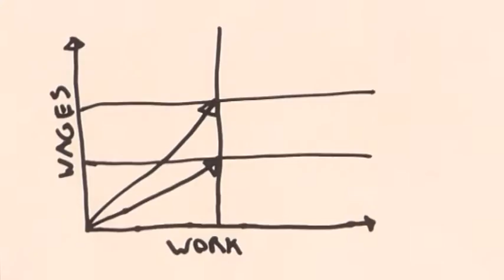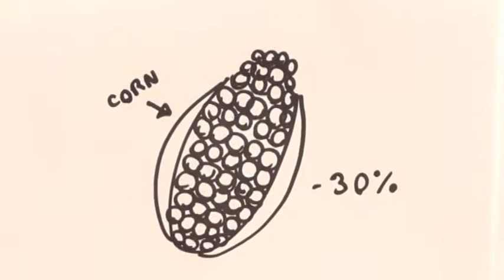What is fair trade?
The following is an educational video about fair trade with a real life case scenario.This was shown at our last event The UoA Fair Trade Club presents: SGM High Tea. SCROLL DOWN FOR THE VIDEO SCRIPT.
Written by Marshall Arshavin
Narrated by Angela Lei
Directed and animated by Ghan Satjipanon

Fairtrade is an alternative approach to conventional trade and is based on a partnership between producers and consumers. Fairtrade offers consumers a powerful way to reduce poverty through their everyday shopping.

It’s a business ethic and social movement that focuses on:
1. Making sure everyone has a not only minimum, but FAIR wage.
2. Providing fair and ethical work conditions (no child labour and human trafficking).
3. Increasing gender equity, by empowering and involving more women in the workforce.
4. Creating products that support a sustainable environment.

The Fairtrade Certification Mark you might see on products means that they are produced by small-scale farmer organisations meet the socio-economic standards set by Fairtrade International.

How does Fair Trade make a difference?

Meet tea farmer Fyson Tchale. Fyson is married with eight children and 33 grandchildren. The 79-year-old started growing tea as a smallholder farmer in 1964. Eleven years ago, he joined a co-operative with more than 8,000 smallholder farmers in southern Malawi. The benefits of Fairtrade for Fyson range from being able to drink safe water from a community water tap rather than unprotected wells to a fund for maize which he can buy at a 30% lower price than the market offers – both funded by the Fairtrade Premium. His grandchildren are schooled in modern blocks and sit at desks also paid for by the Fairtrade Premium. In the future, Fyson would like to grow more tea and see piped water taps in every household. And for himself? ‘A water tap for my house’.

How can you help? The best way to support Fair Trade is to buy as many Fair Trade products as you can and to increase awareness of the Fair Trade movement.

One might have their workplace buy fair trade goods, or have your community choose to become a Fair Trade community, apply for a Fair Trade innovation fund grant, and much more. Often, fairtrade communities are able to invest in education, housing and healthcare.

Economically and socially, Fairtrade supports farmers’ products by becoming more income-secure and less vulnerable to poverty as it empowers communities to improve their negotiating position within the supply chain through collectives and trade unions. They are aware of their rights and able to plan their future.

Fairtrade is a great way to become a more ethical consumer and help improve the world through everyday consumption.